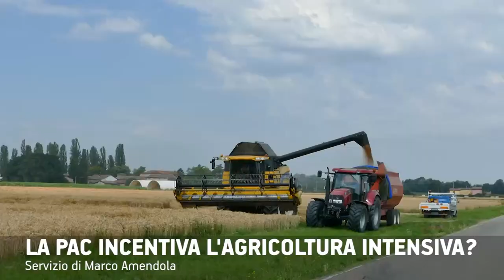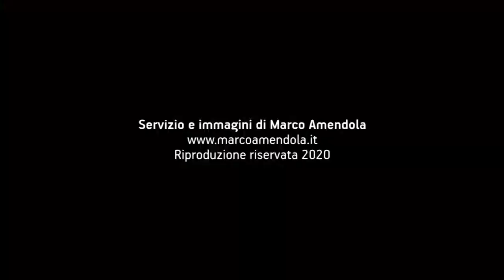L'EFFETTO PERVERSO DEI PAC EUROPEI SULL'AGRICOLTURA E SUI TERRITORI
Sono 52 i miliardi di euro destinati dalla politica agricola comunitaria all'Italia nel periodo 2014–2020.
L'agricoltura è una delle voci principali del bilancio economico dell'Unione europea. Attraverso Piani agricoli comunitari, varati nel 1967, con piani di programmazione della durata di 7 anni, a questo settore vengono destinati miliardi di euro sotto forma di sussidi.
Nel piano precedente 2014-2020, l'Ue ha stanziato 409 miliardi di euro per tutti i paesi dell'unione. Ma cecondo lo studio della Fondazione Heinrich Böll la politica del sussidio "legato alla superficie agricola e non per lavoratore impiegato" ha finito per mandare "3/4 dei finanziamenti all'agricoltura intensiva senza sostenere l’occupazione".
In questo modo, nelle regioni in cui l'economia prevalente è quella agricola, i finanziamenti hanno portato le aziende del settore ad avere sempre più terreni con monoculture con conseguenze sul dissesto idrogeologico.
La diversificazione delle colture insieme all'agricoltura sostenibile potrebbe incentivare nuova occupazione e filiere, e al tempo stesso proteggere i territori e evitare lo spopolamento nelle zone interne.
Ecco perchè un riflessione sul prossimo Piano 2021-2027 da 365 miliardi di euro diventa necessaria, per evitare errori già evidenti.
Servizio giornalistico di Marco Amendola, riproduzione riservata 2020.